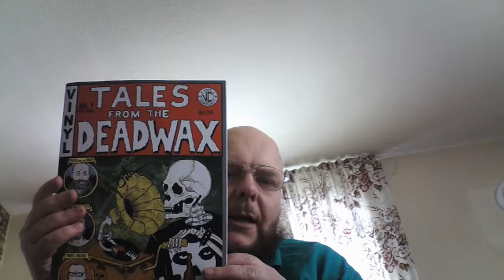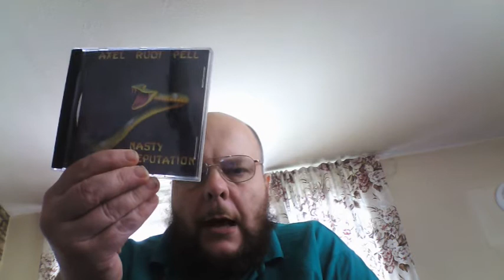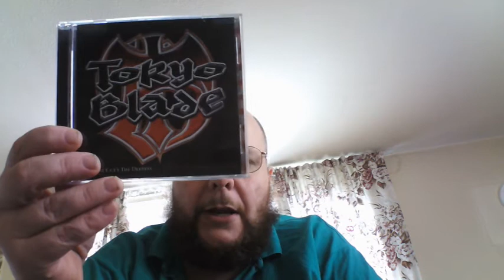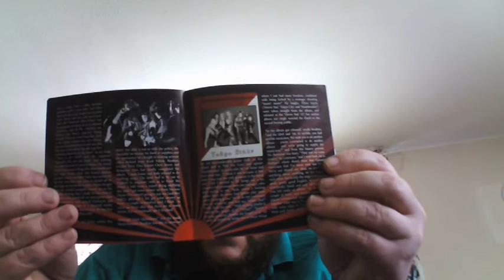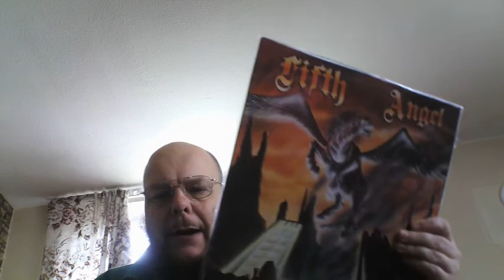TOKYO BLADE PLUS OTHER THINGS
I talk about one of my fave NWOBHM bands after picking up one of their CDS Cheap